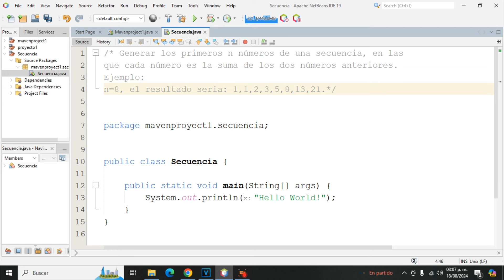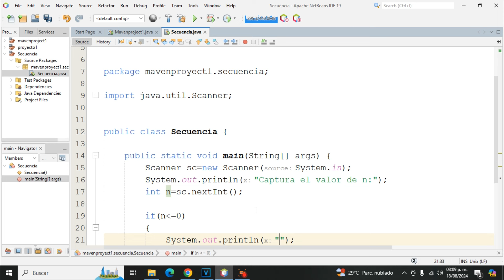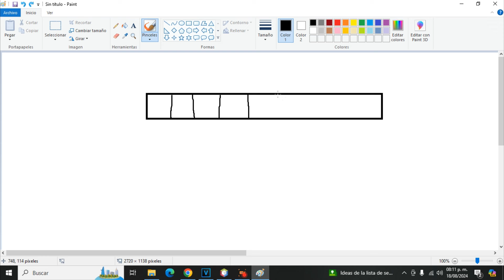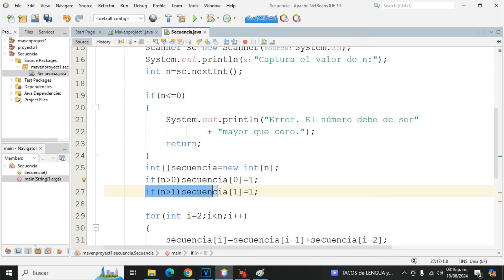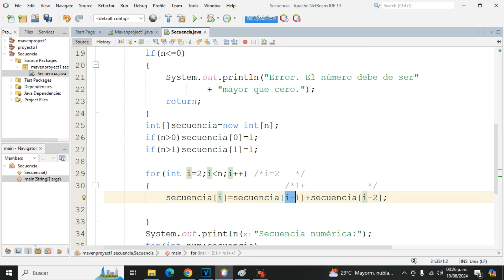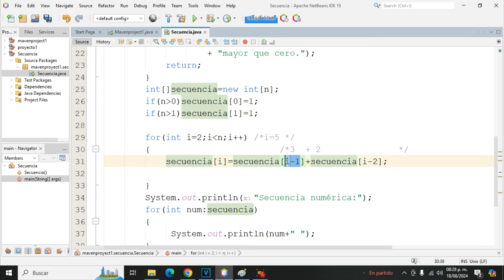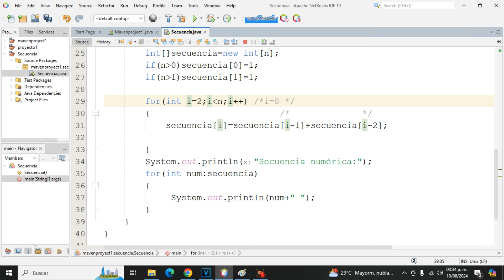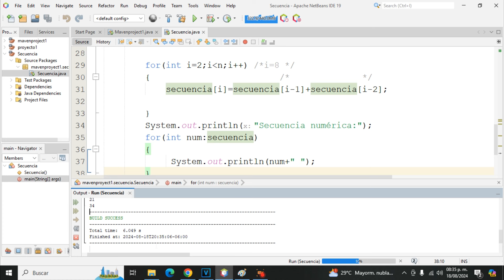Ejercicio #76 Java- Crear secuencia n en los que, cada número , es la suma de los dos núm anteriores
Se nos pide crear un programa en Java, en los que generemos una secuencia de números n, la cual nosotros elegiremos su tamaño, y en los que cada uno de los números de esa secuencia, sea la suma de los dos números anteriores. Para eso utilizaremos un arreglo, para allí guardar los números de esa secuencia. Es decir, en ese arreglo guardaremos los números de Fibonacci.